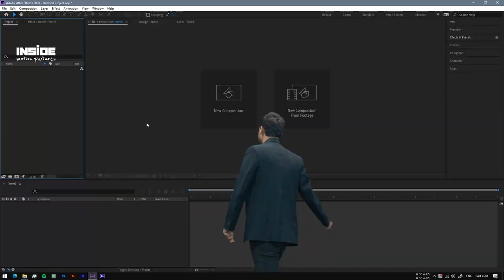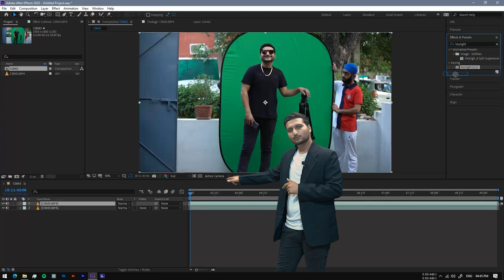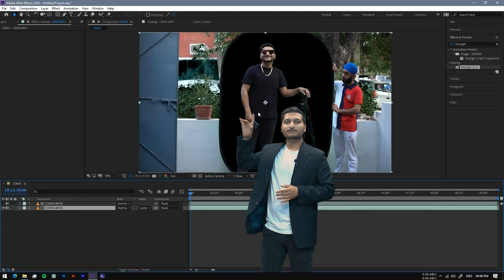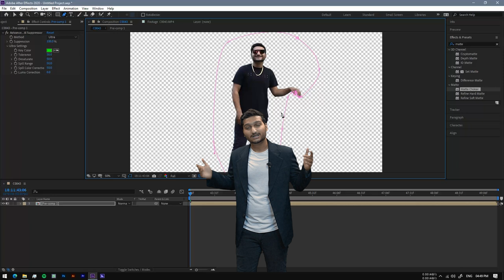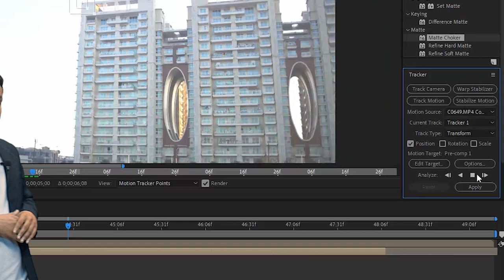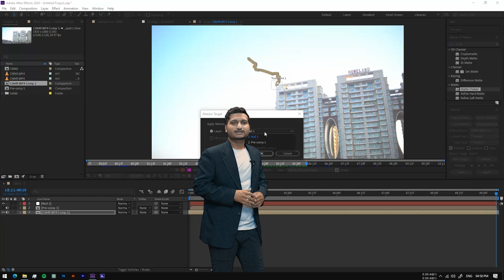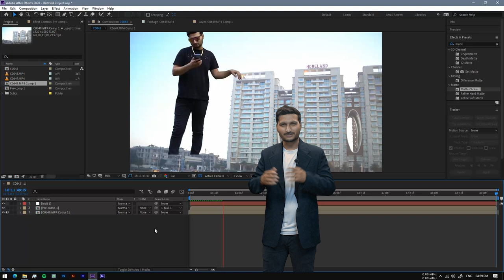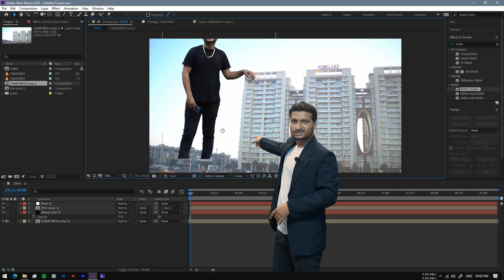Chandigarh | Vfx Tutorial | Parmish Verma | Dilpreet Dhillon | Inside Motion Pictures | 2020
Presenting to you the ingredients you need to create the visual effects as we did in Chandigarh Music video featuring Parmish Verma, Dilpreet Dhillon, Desi Crew & Gurlej Akhtar

Tutorial credits :
Edited by Gaurav Manku & Sanam Jeet
Shot by Shivam Angrish
Vfx by Harshal Garg, Harjot, Sanam Jeet

Original Music Video Credits :
Speed Records & Narinder Batth Presents

Title - Chandigarh (Official Video)
Album -  Dushman
Artist - Dilpreet Dhillon Ft Gurlej Akhtar, Parmish Verma
Female Lead - Noor Kaur
A Film by - Agam Mann
Co Director - Azeem Mann
DOP - Gagan Randhawa
Asst Dir - Parteek Bangia & Sandy
Production - Jogi Productions
Choreographer - John
DI Colorist - Jagjeet Singh Dhanoa
VFX Director - InsideAKY
VFX - Inside Motion Pictures
Steadicam - Amninder Singh
Art - Rahul & tanya
Makeup - Honey kalsi
Still / Making - Simran Ubhi

1. Canon EOS 80d camera
2.  Canon 50MM Prime Lens
3.  Zoom H2N Handy Recorder
4. Sony A7s2 camera
5.  Dji Mavic Mini Fly More Combo
6.  Camera bag
7.  Ronin SC Gimbal
8.  Simpex tripod
9. 64GB Classs 10 Memory Card
10. Collar Mike
11. Osaka ND filter 49mm
12. Memory card for Mavic Mini
13. 5 in 1 Reflector
14. Digitek 3.0 Card Reader

Basic Equipment for new Film making Students
1.  Canon M50 Mirrorless camera
2.  Zoom H1N Handy Recorder
3.  Digitek Lightweight Tripod
4.  Osaka Led Light kit
5.  Sandisk 32GB UHS-1 Memory card
6.  Canon 50MM Prime Lens
7.  Osaka ND filter 49mm
8.  Digitek 3.0 Card Reader